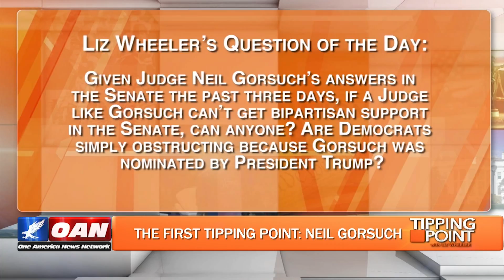If a Judge like Gorsuch can’t get bipartisan support in the Senate, can anyone?